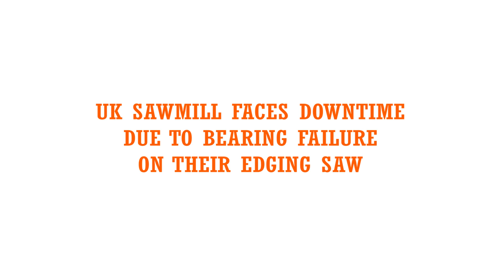UK Sawmill Increases Uptime with Timken Solid Block Housed Unit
Timken engineers solutions. Such was the case when a UK sawmill required a bigger, stronger unit. Find out how Timken innovation, know-how and our housed unit solution helped increase uptime and improve operations.